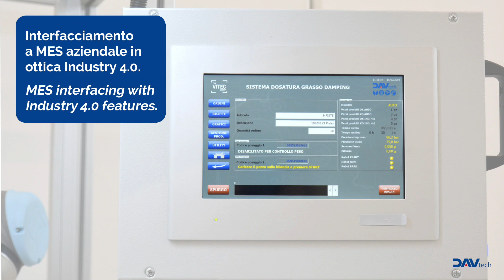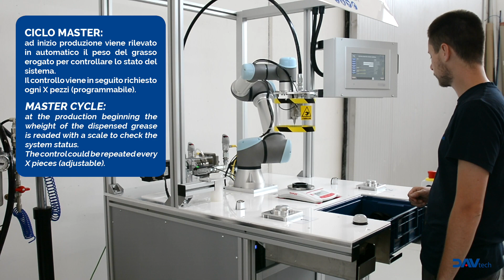Cobot Universal Robot UR5: Dosatura volumetrica grasso | Grease volumetric dispensing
Banco robotizzato per dosatura grasso damping su componenti meccanici.
- Dosatura accurata con pompa volumetrica DAV Tech GP
- Robot collaborativo con sviluppo sistema di safety per l’operatore
- Pesatura automatica a inizio turno ed in frequenza (regolabile)
- Setup automatico macchina dopo lettura data-matrix dei posaggi
- Interfacciamento a MES aziendale in ottica Industry 4.0

Robotic system for damping grease volumetric dispensing on mechanical parts.
- Accurate dispensing with DAV Tech GP volumetric gear pump
- Cobot with safety features developing
- Automatic weighing at the start-up and in frequency (adjustable)
- Automatic machine setup with jigs data-matrix reading
- MES interfacing with Industry 4.0 features